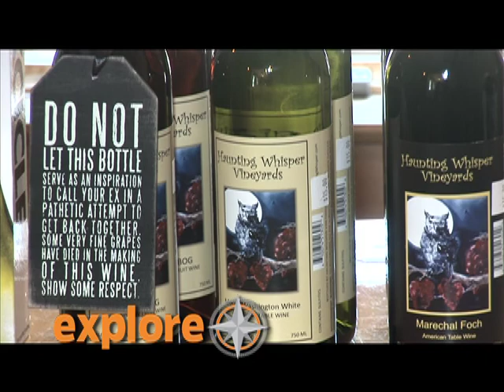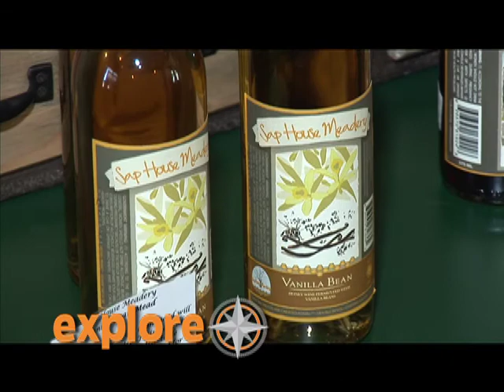Explore the White Mountains -- The Penguin Gallery Wine Room